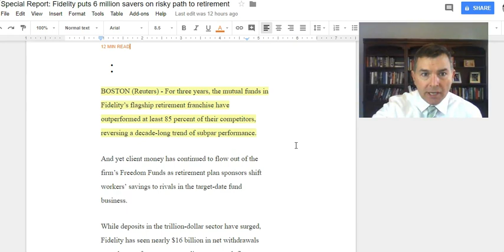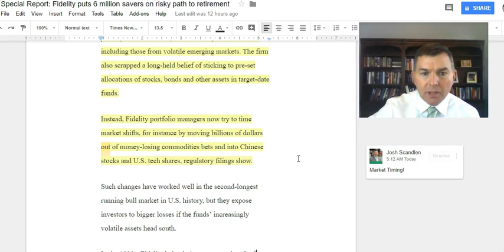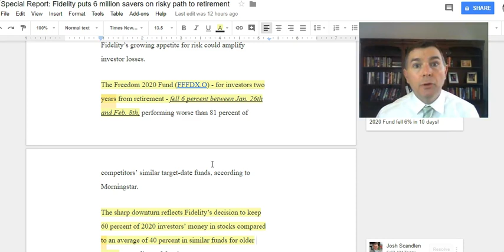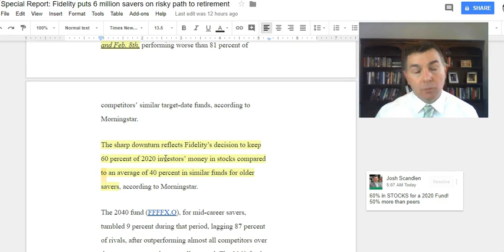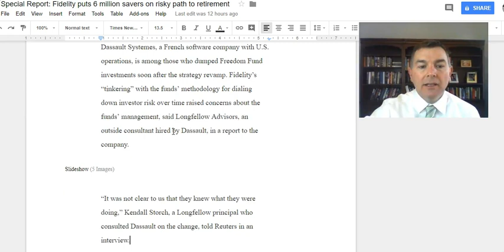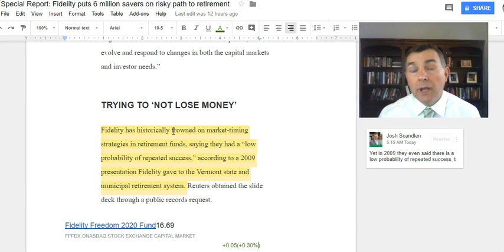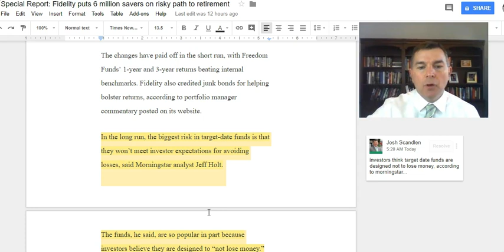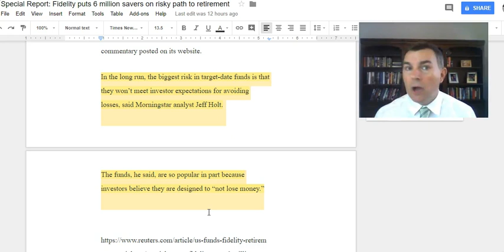Fidelity Freedom Funds: What You MUST Know!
Fidelity Freedom Funds made DRASTIC changes to their approach in 2014.

Consequently, they've improved  performance numbers significantly.

Is this a reason you should now reconsider their funds though?

In this video we discuss the changes Fidelity made to their management approach to their Freedom Funds and why they made the changes to begin with.

Turns out Fidelity has been underperforming for years and assets were flying out the door.

So, to stem the outflow FIdelity made their Freedom MUCH more aggressive.  Now their Freedom 2020 Fund is 50% more aggressive than their average peer.

The results since they made the change have paid off, as their performance has improved quite a bit. But this should come as no surprise.

Increased exposure to stocks, when the stock market is booming, equals greater performance. No getting around that.

However, Fidelity continues to bleed assets out of its Freedom Funds.  They have not been able to stem the flow even while their numbers have improved.

They still have BILLIONS UPON BILLIONS of dollars in these funds though.

My concern is what happens when the next bear comes around?

Well, the ten day period of this year (2018) at the end of January and into February gave us a look.

In those ten days, the Fidelity Freedom 2020 Fund was down 6%!

Remember a lot of people invest in the earlier years target/freedom/lifecycle/lifestrategy funds because they assume these funds have less risk.

Yet, Fidelity 2020 fund has 60% stocks!  That's not less risk by any stretch and can be witnessed by a 6% decline in a ten day period we just saw.

Now being more aggressive is not a good or bad thing. In fact, one can easily make the case being 60% stocks for someone who is going to retire in 2 years and expects to live for another 30 years is actually a smart move.

But, But, BUT, does that investor realize that the fund he is investing in is that aggressive? I suspect not.

And that's what you need to know.  Understand your investments!

Thanks!

LET'S SOCIALIZE!